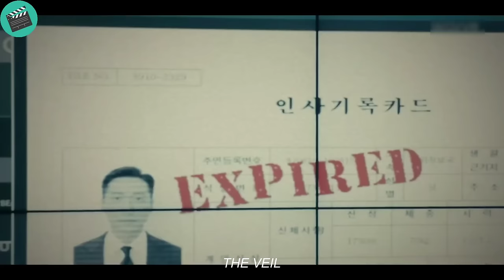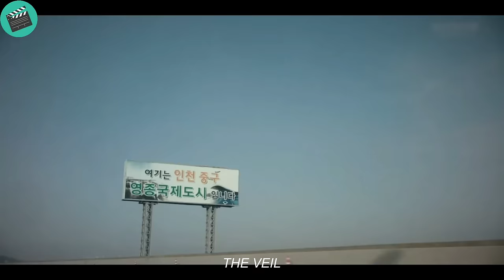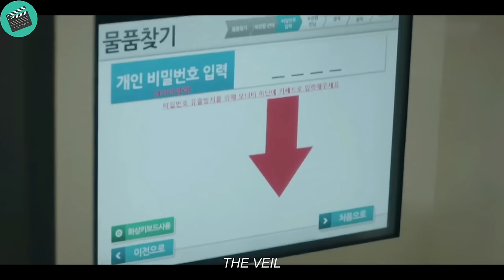After a long absence, this most feared secret agent returns for revenge